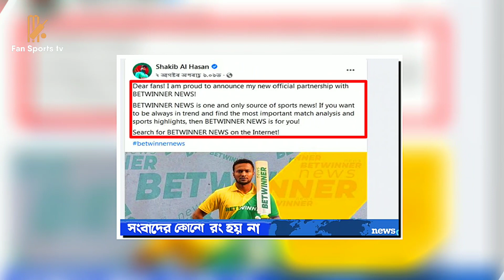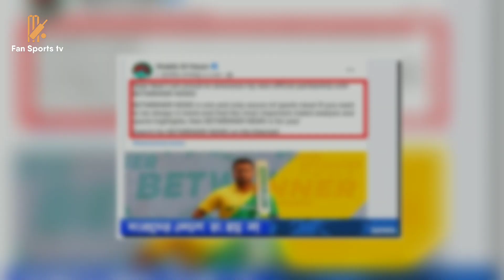এই মাত্র পাওয়া! বিসিবির পর এবার সাকিবকে কঠিন অপমান করলেন তামিম । ক্রিকেট পাড়ায় তোলপাড়